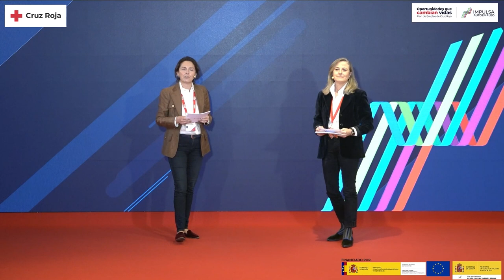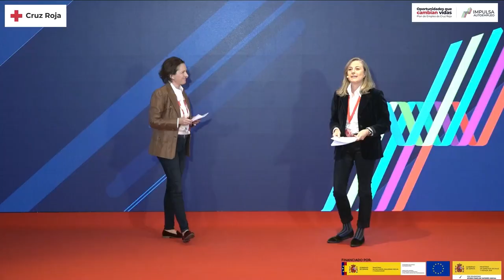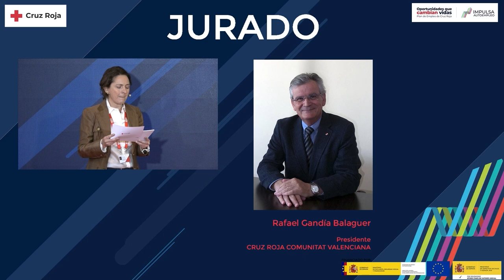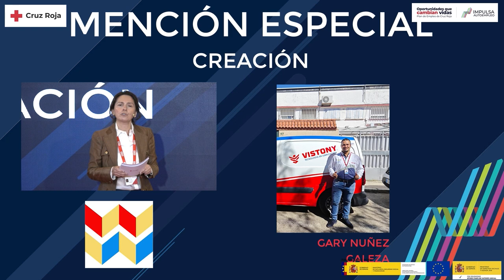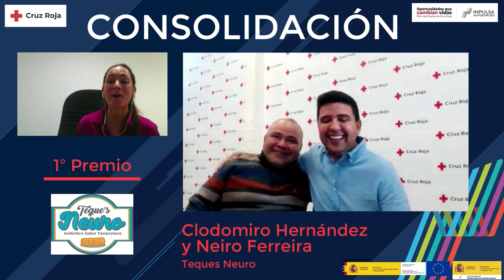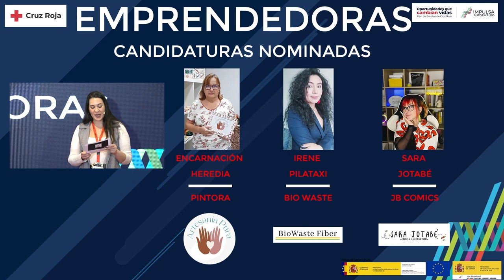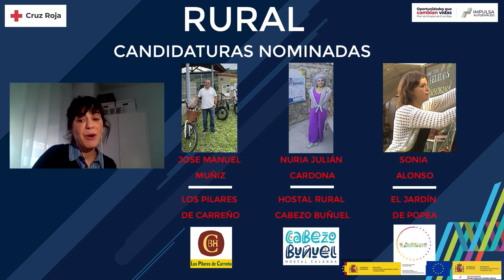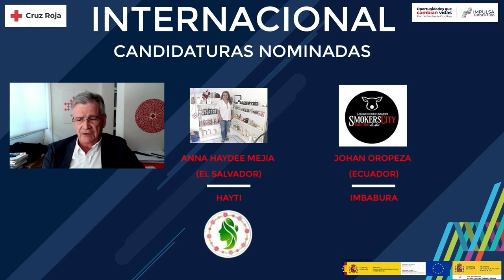IV Edición de los Premios Impulsa al Autoempleo: Entrega de premios